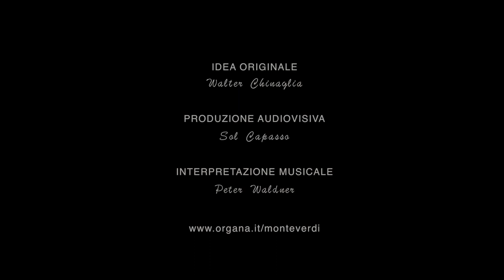- Trailer 3 - Duoi organi per Monteverdi | Walter Chinaglia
With the project “Duoi organi per Monteverdi” Walter Chinaglia aims to bring back the historical sound of the Principal in cypress wood –  described as “subtle”, “suave” and “with a good pronunciation” in antique sources – in order to put it back into the hands of musicians.

Hand operated bellows, keyboard, aesthetic appearance, pitch, temperament and sound projection: all these characteristics are clearly given in numerous historical documents. Therefore, not only the sound is historic, but the organ in its entirety can be traced back to original sources, thus providing a key to the correct interpretation of early music.

It is hoped that “expert musicians and singers” and those “who know well what an organ is about” (1538) will make use of it for their historically informed performances of the 16th and 17th century Italian music, and the usage of stopped pipes may be restricted to performances that pay less attention to historical background.